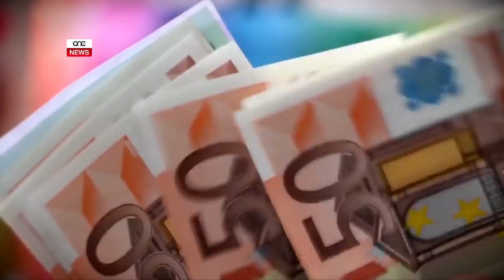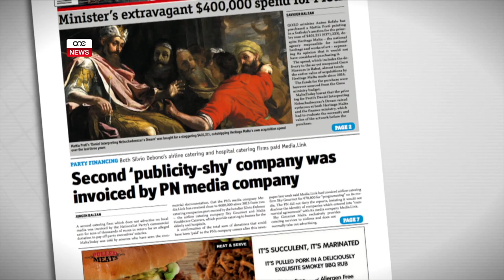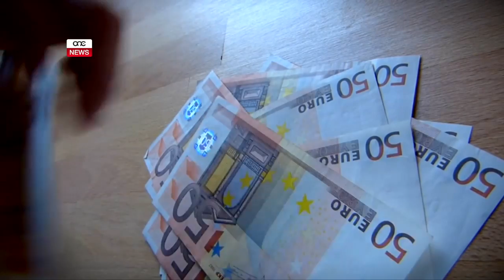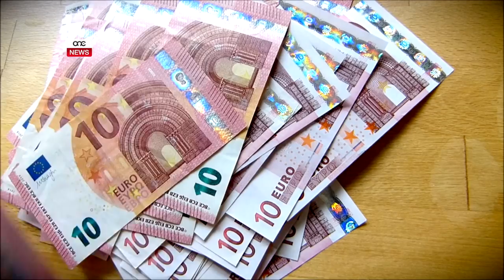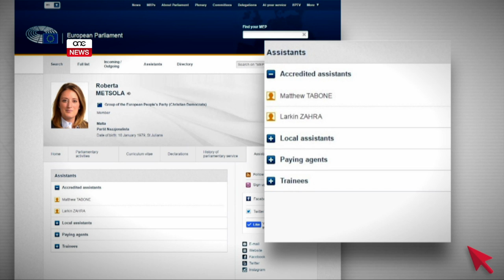IT TLETT DARBIET LI SIMON BUSUTTIL BAŻWAR FIL-FLUS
ONE.COM.MT • IT TLETT DARBIET LI SIMON BUSUTTIL BAŻWAR FIL-FLUS